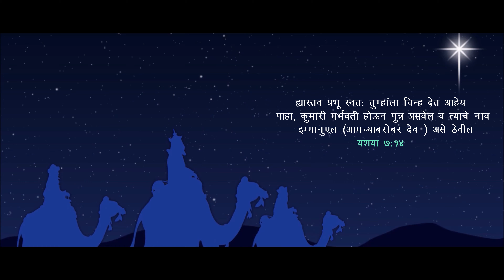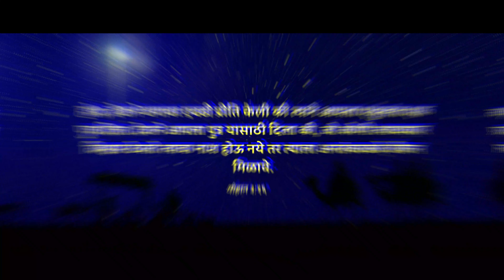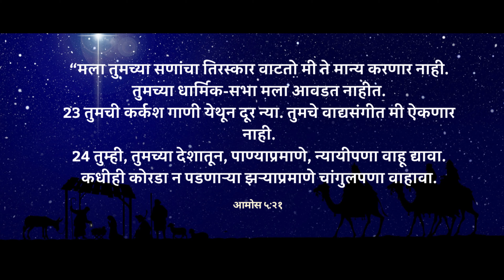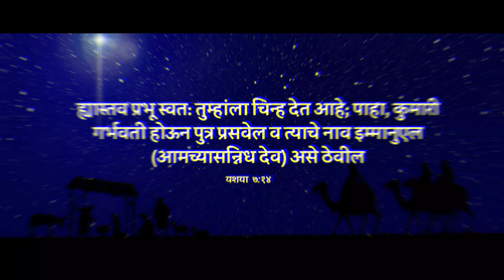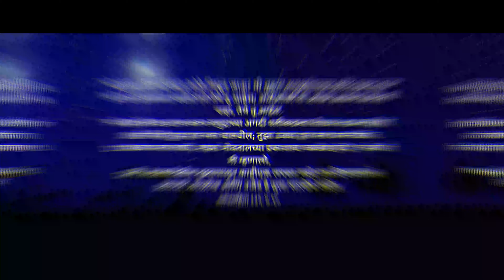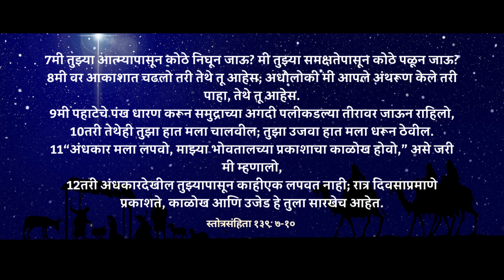Christmas Marathi Message | इम्मानुएल - प्रभू आपल्याबरोबर असणे म्हणजे काय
Catch More Videos @MarathiBibleSandesh

About Video
Wish you Happy and Blessed Christmas
 ख्रिसमसच्या शुभेच्छा देव तुम्हाला आशीर्वाद देवो

देवावर सर्वांसोबत आहे  हा विश्वास ठेवणे सोपे आहे हे   पण देव माझ्या सोबत आहे यावर विश्वास ठेवण्यासाठी आपण धडपडतो, मी कोणत्याही परिस्थितीत जात असलो तरी देव माझ्या सोबत आहे तो माझ्या पाठीशी आहे मला माझ्या आयुष्याची काळजी करण्याची गरज नाही.

MARATHI CHRISTMAS
marathi christmas song
christmas message marathi
christmas marathi message
marathi christian message
word of God
marathi bible message
marathi gospel message
christmas marathi  sermon
marathi sermon
word of god
online prayer service
marathi christian message
christmas marathi